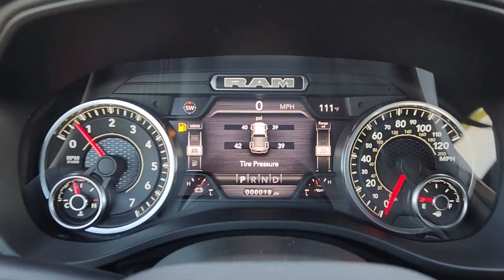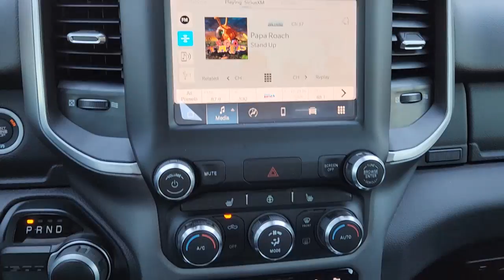2022 Ram 1500 Ennis, Palmer, Garrett, Ensign, Rice R220431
Granite Crystal Metallic Clearcoat New 2022 Ram 1500 Big Horn/Lone Star available in 305 South I-45 at Pegasus CDJR. Servicing the Ennis, Palmer, Garrett, Ensign, Rice, TX area.

Pegasus CDJR
305 S I 45